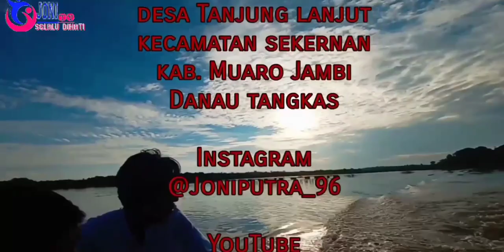Jalan Jalan Ke Danau Tangkas Di Desa Tanjung Lanjut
Lokasi wisata alam danau Tangkas berada di daerah perbatasan antara Kabupaten Muaro Jambi dan Kabupaten Batanghari.
Untuk bisa sampai ke distinasi wisata alam yang memiliki luasan hingga 250 hektar ini, harus ditempuh lewat jalur darat, dengan Jarak tempuh kurang lebih 50 kilometer dari Kota Jambi, atau sekitar 1 hingga 2 jam perjalanan.

Untuk Kritik Dan Saran Serta Masukan